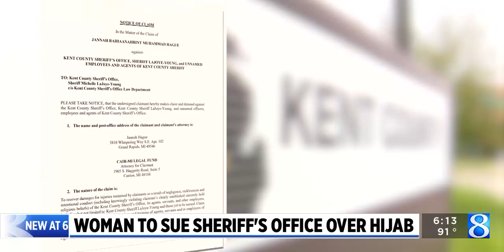Video: CAIR-MI Files Notice of Claim Against Sheriff’s Office for Hijab Removal During Booking Photo